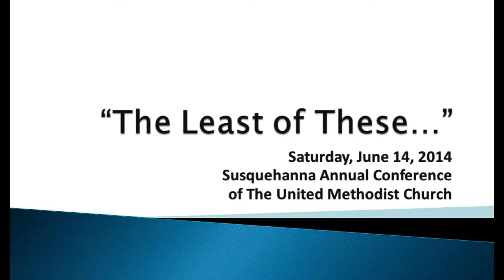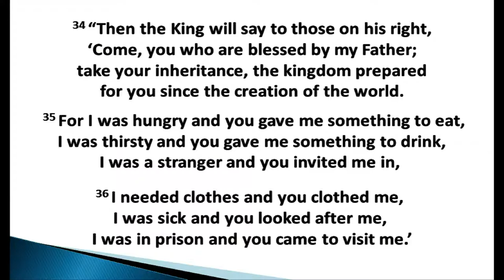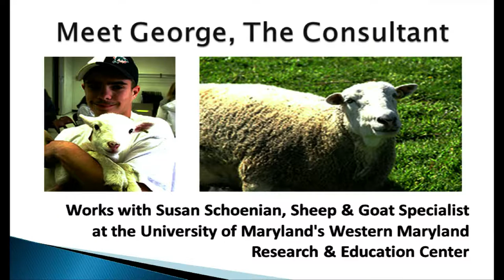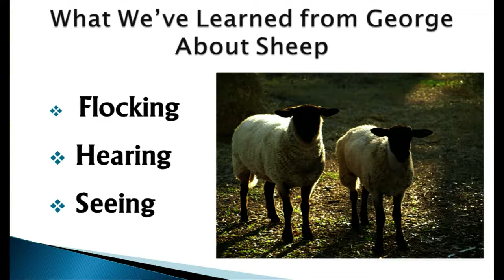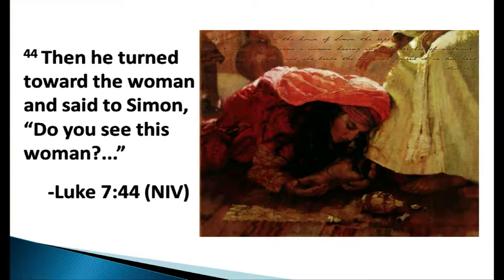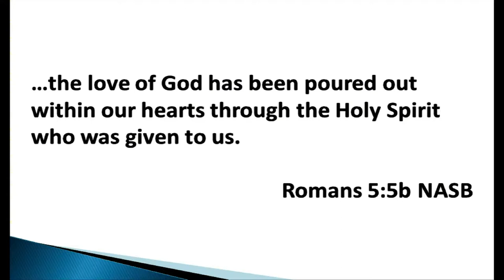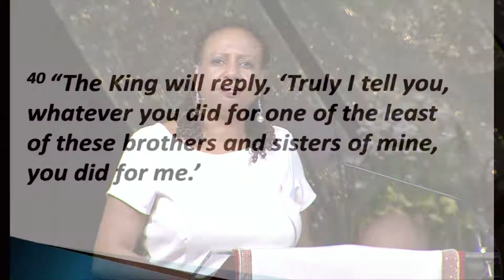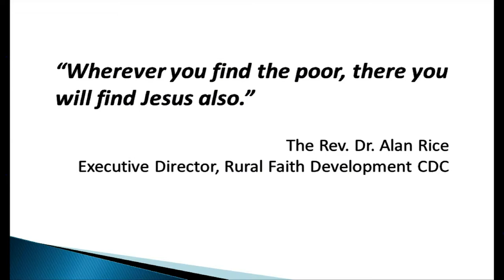"The Least of These" - Pastor Yvette Davis - AC2014